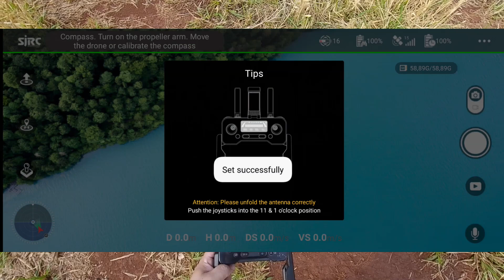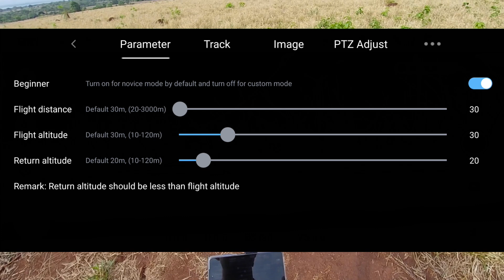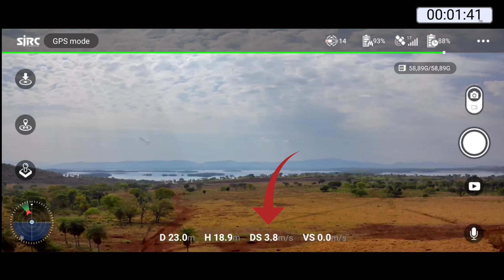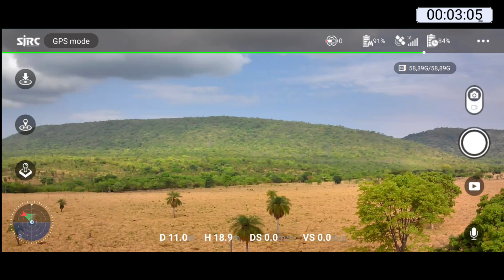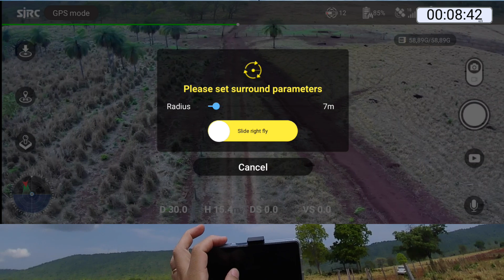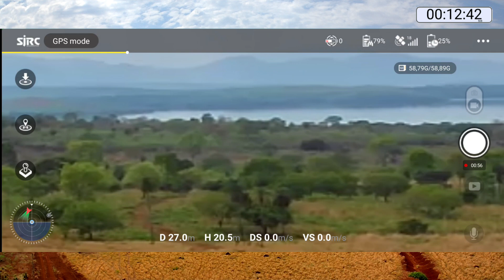SJRC F7 4K PRO Testei o drone "barato" que promete: Vídeo em 4K, 3KM e 26min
SJRC F7 4K PRO
Testei o drone que promete um grande desempenho com baixo custo. Vídeos em 4K, Gimbal de 3 eixos, 26min de autonomia e 3000m de alcance.

Link da loja onde compramos o F7 4K PRO do canal

Grupos de Whatzapp do canal:

# Grupo para interação entre os participantes:
Chame no Zap do canal para ser adicionado.

Nesse grupo estarei divulgando as promoções, links e cupons.